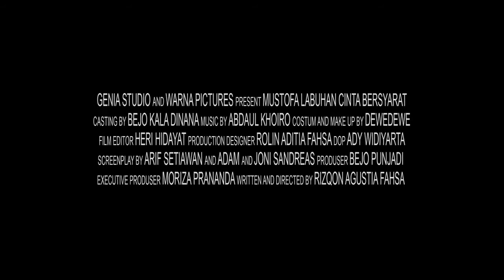Trailer Film MUSTOFA LABUHAN CINTA BERSYARAT - Komunitas Film Indie Pesawaran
Komunitas Film Indie Pesawaran